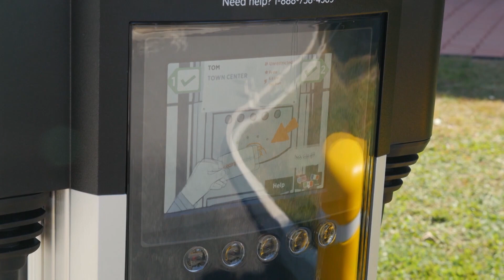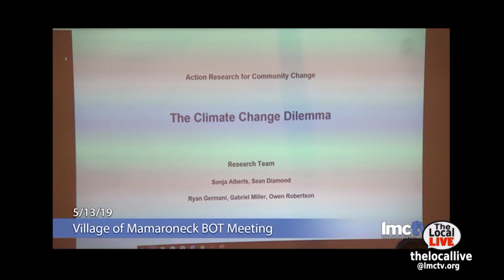The Local Live #276 "Students and the Environment" 10/3/19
The Local Live #276
"Students and the Environment"
10/3/19